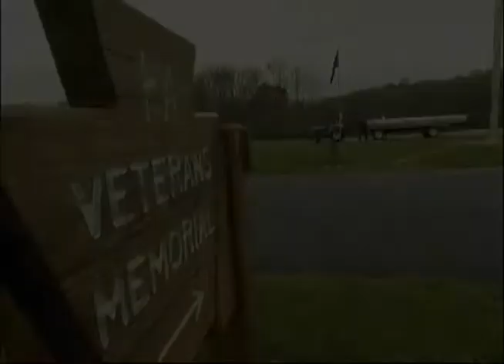Spotlight on Sunshine Therapeutic Services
PA State Rep. Mario Scavello hosts a Legislative Report spotlighting Sunshine Therapeutic Services.